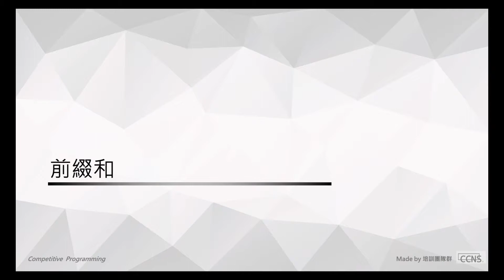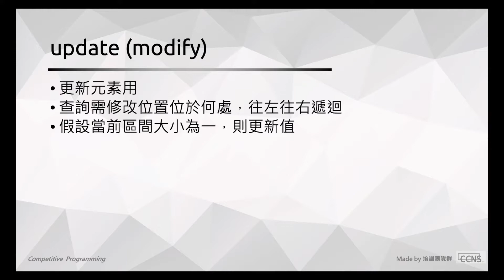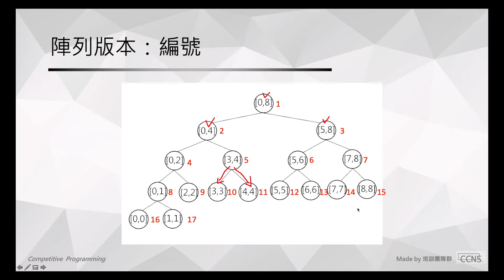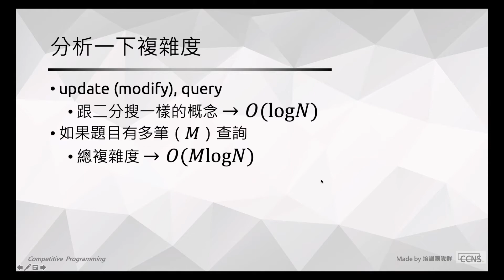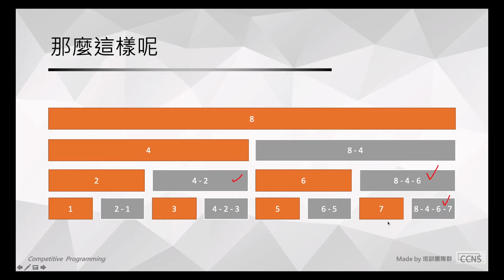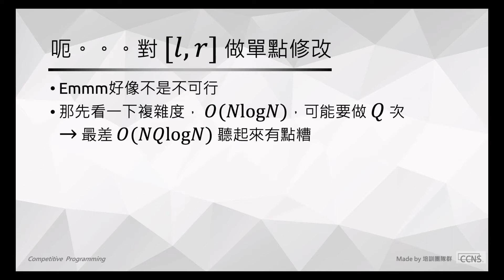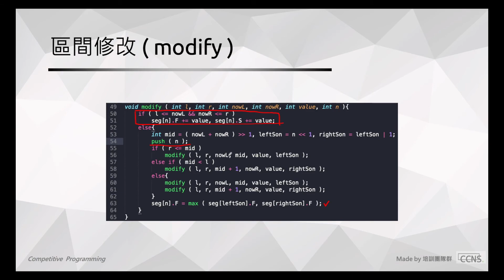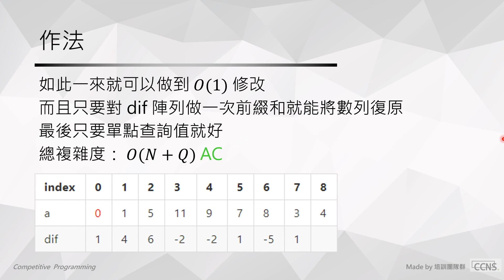2020 Week 9 Data Structure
Data Structure
 - Segment Tree
 - Binary Indexed Tree
 - Differences